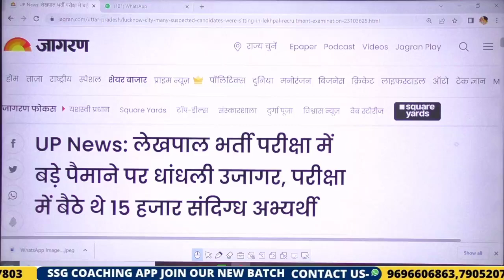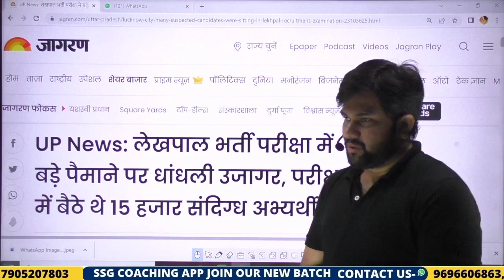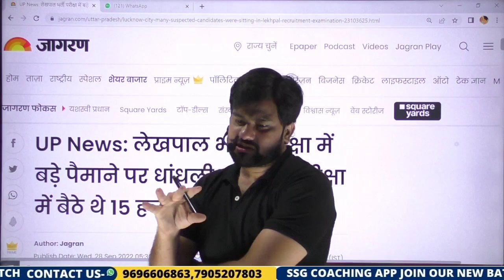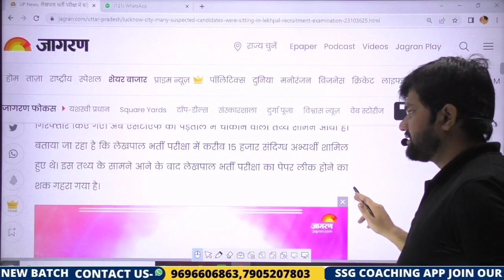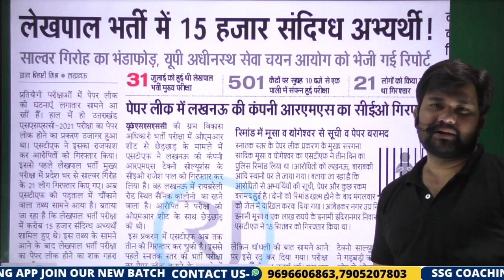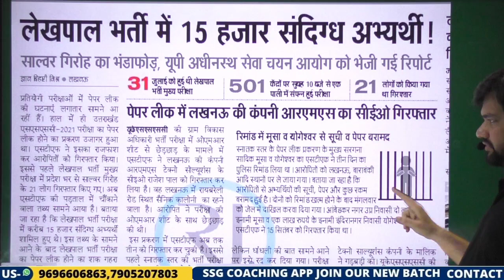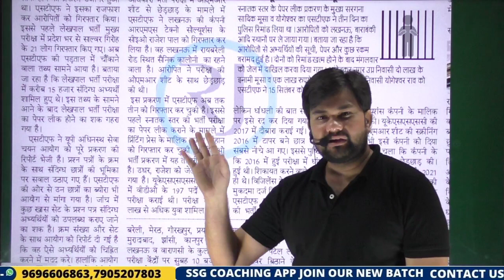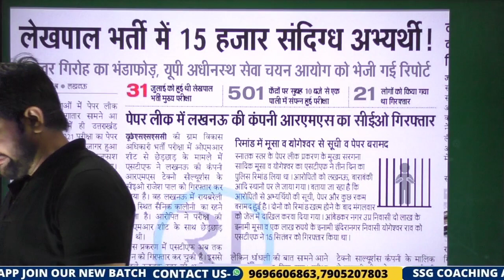31 जुलाई 2022 लेखपाल मुख्य परीक्षा के 8,085 पदों की भर्ती रद्द ? Up Lekhpal Exam 2022 Latest Update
Reasoning Class